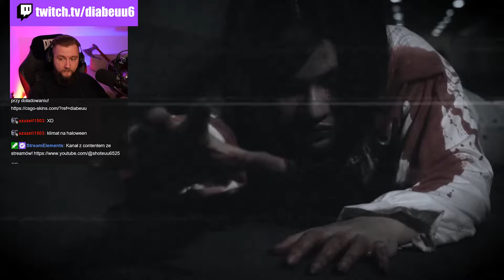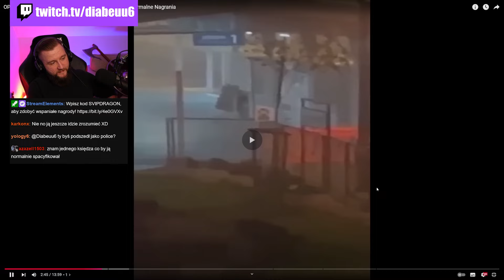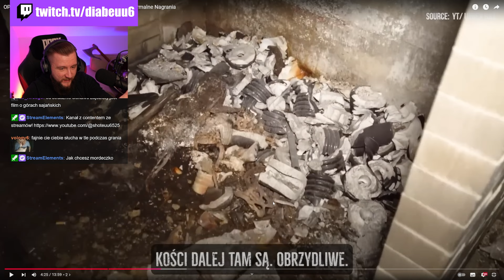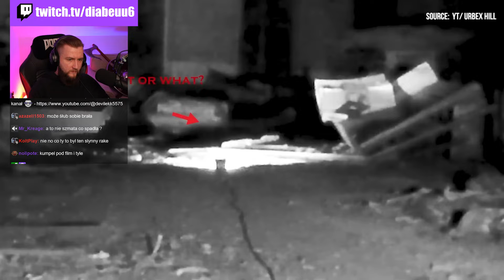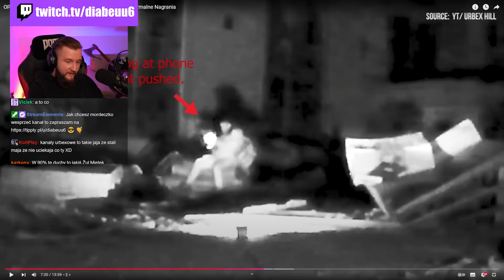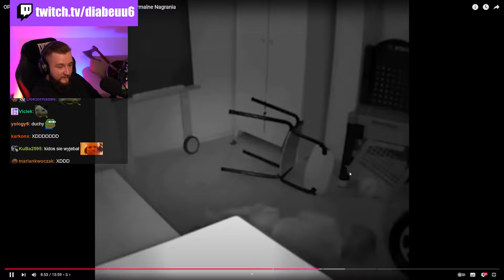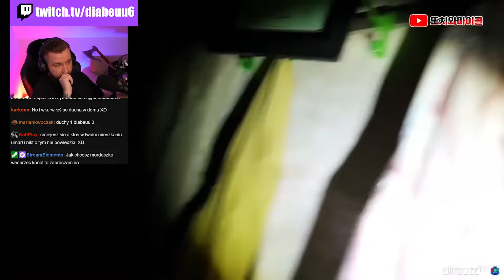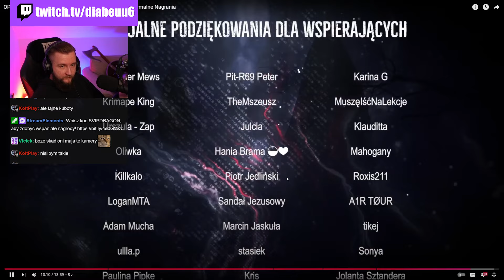Diabeuu Ogląda OPĘTANA POLKA na stacji kolejowej... | Straszne Paranormalne Nagrania